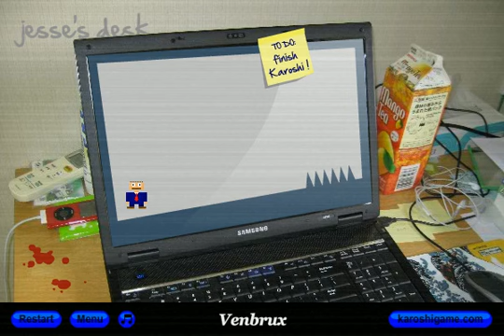Let's Play Flash - Super Karoshi part 3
That is not kryptonite; it is the stuff they put in glow sticks.